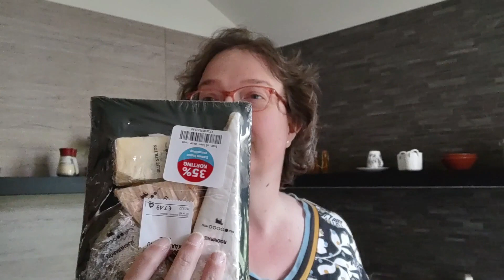weekvlog Maart // 1 toogoodtogo pakket // chaos // snelle opties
Mocht je op YouTube niet kunnen reageren dan kan dit wel op één van onderstaande media's.

Wij zijn een stel van 45+ en 55+ die gek zijn op koken, reizen en fietsen, maar Judith ook op cijfertjes. Dit jaar leven we op een budget van 75 euro in de week. Wij laten in de filmpjes zien hoe ook jij geld kan besparen en tevens wat je allemaal met vriezer maaltijden kan doen. En wij delen ook nog andere leuke recepten die je kan maken met spullen uit de voorraadkast, koelkast en/of vriezer.

Mocht je bepaalde dingen willen zien laat dan een reactie achter.

Het schema per week is:
Op vrijdagavond een Johnny's of Judith's boodschappenshoplvog of togoodtogo box(en) uitpakken.

Op zondagavond een kookvlog dit zal meestal een langere video zijn zoals een mealprep.

Op woensdagochtend filmpjes over het budget,